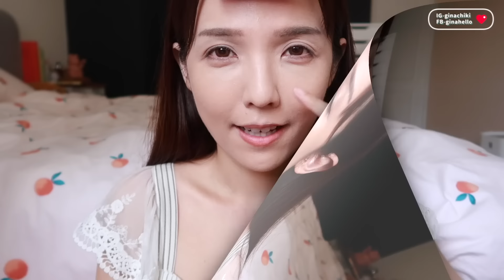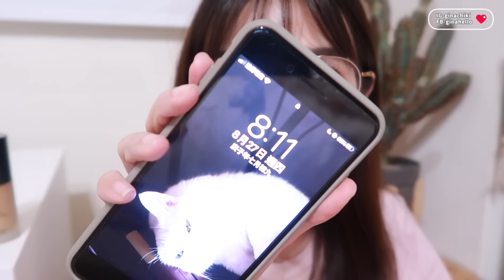vlog/水水教學!網美系野餐怎麼拍。feat.GA完美絲絨水慕斯粉底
使用商品：
Giorgio Armani完美絲絨水慕斯粉底 #3.5
Giorgio Armani 訂製絲光精華氣墊粉餅 #3
Giorgio Armani塑顏粉底刷 #5
想體驗的趕快靠櫃喔！
也可以去官網填單領試用包！

收看選單
00:50 完美絲絨水慕斯粉底上妝步驟
01:21 Before/After妝效展示
02:14 水慕斯粉底霧面妝感展示
03:18 訂製絲光精華氣墊粉餅簡介
03:32 出門野餐囉🎵
05:40 教你野餐拍攝技巧三Tips
07:00 帶妝4小時實測
08:14 帶妝5小時實測
09:36 帶妝12小時實測總結心得

優惠資訊：
上市活動 : 亞曼尼底妝滿額3800，就送「亞曼尼訂製裸粉隨身鏡+明星保濕精
華5ml精巧版」
全品牌滿額6000 (含底妝3800)，再加贈「明星紅氣墊迷你版+超奢華黑曜岩
新生奇蹟防曬精華5ml精巧版」